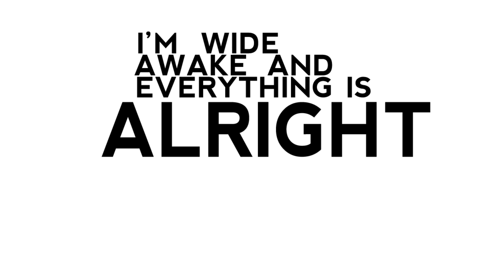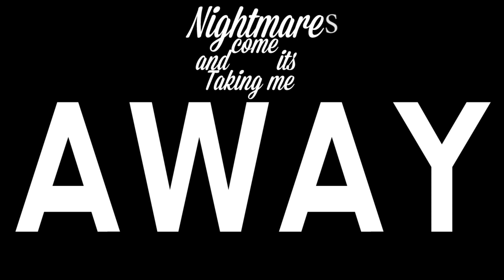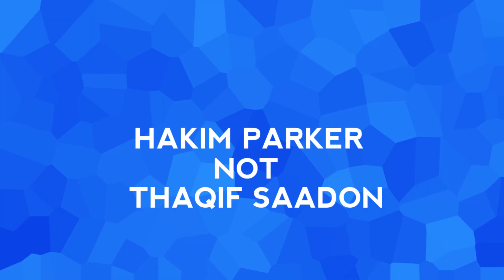Insomniacks - Awake and Dreaming (Lyric Video)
Hey everyone! So this is the lyric video of our first original song. We apologize if the vocals aren't very clear, but we hope you guys can still enjoy the song anyway! Also, there will be a LEGIT music video for this song coming out soon, so you guys can look forward to that.

Video made by Hakim Parker.